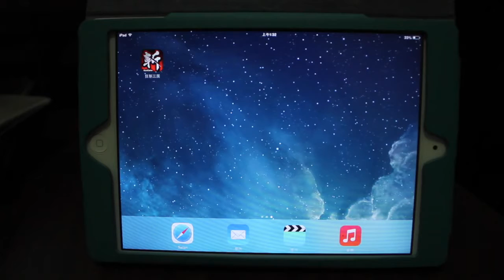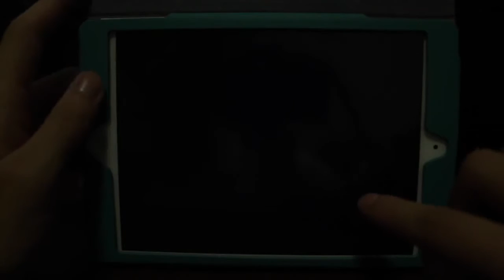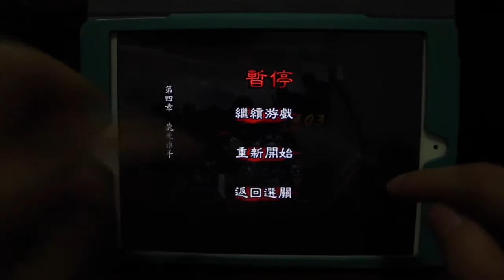《狂斬三國》_遊戲速播．玩給你看！